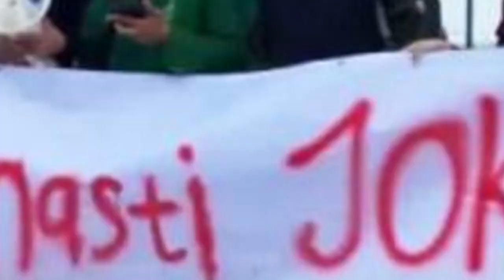Jenderal ini serukan Perlawanan Rakyat - 19 Maret 2024